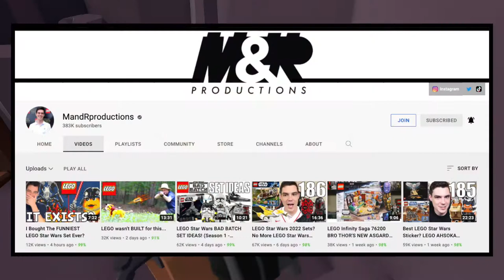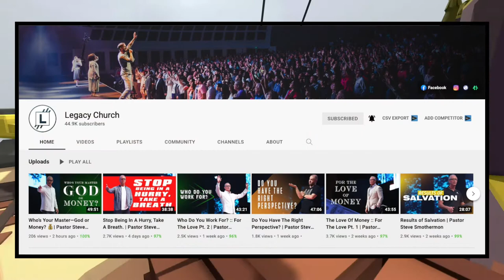What Minifigures Would I Want In A LEGO Star Wars CMF Series? & More! | A.S.A Episode 48! (2021)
Welcome back everyone! It is once again time for A.S.A (Ask SKY Anything) The series where I answer your questions! In today's episode I will be answering questions such as, Do I play Minecraft? Have I seen The Good Doctor? Do I like the 91st Recon Corps Clone Battalion? What Minifigures would I want to see in a LEGO Star Wars CMF Series? And yes there is still more. So please enjoy this episode of A.S.A! ^_^